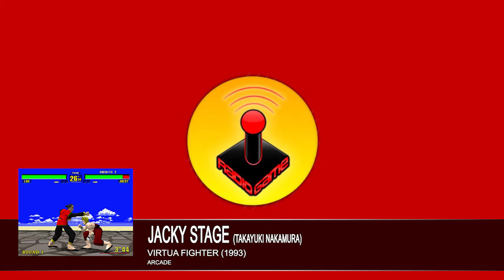#02 Radiogame "HURRY"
- 1:35    VIRTUA FIGHTER (1993) | Jacky Stage (Takayuki Nakamura)

- 3:27    RIDGE RACER REVOLUTION (1995) | Drive U 2 Dancing (Ayako Saso)

- 5:35     RIDGE RACER REVOLUTION (1995) | GRIP (Nobuyoshi Sano)

- 8:17     AGONY (1992) | Intro (Tim Wright)

- 13:10   THE LEGACY OF KAIN: SOUL REAVER| Ozar Midrashim

- 15:25   STAR OCEAN (2003) |  Till the End of Time: The Divine Spirit of Language

- 18:08   MEDIEVIL (1998) | Ending Theme

- 22:14   GRADIUS GAIDEN (1997) | Side Story (Nories Miura)

- 25:39   DOUBLE DRAGON II (1988) | Dead or Alive (Kazunaka Yamane)

- 26:44   DOUBLE DRAGON II (1988) Dead or Alive (Kazunaka Yamane)

- 28:15   METROID PRIME (2002) | Intro Theme (Kenji Yamamoto, Kouichi Kyuma)

- 32:44   GUARDIAN HEORES (1996) | Open Your Heart (Katsuhiko Suzuki, Norio Hanzawa, Satoshi Murata)

- 35:01   GUARDIAN HEORES (1996) | Fighters Of Pain (Katsuhiko Suzuki, Norio Hanzawa, Satoshi Murata)

- 35:53   GUARDIAN HEORES (1996) | Round About (Katsuhiko Suzuki, Norio Hanzawa, Satoshi Murata)

- 38:20   OUT RUN 2006 COAST TO COAST (2006) | Night Bird (Fumio Ito)

- 40:50   CHRONO CROSS | Scars Left by Time(Yasunori Mitsuda)

- 43:25   CHRONO CROSS | Radical Dreamers – Without taking the Jewel (Yasunori Mitsuda)